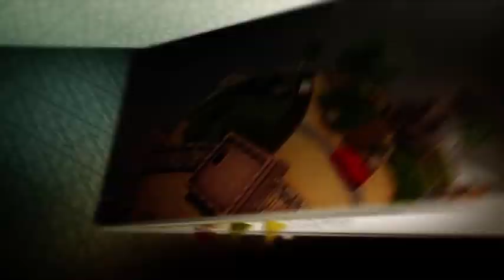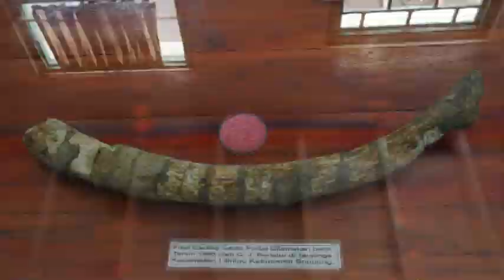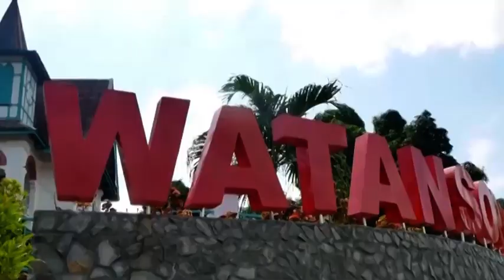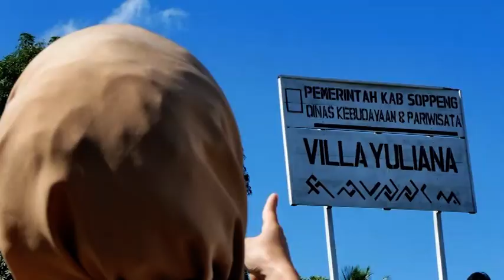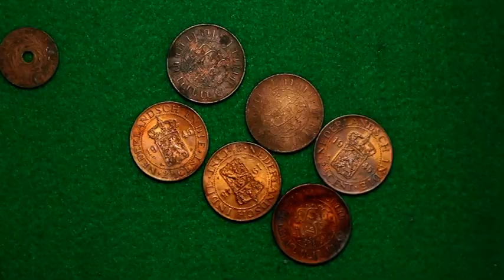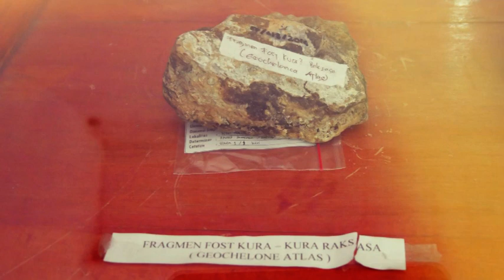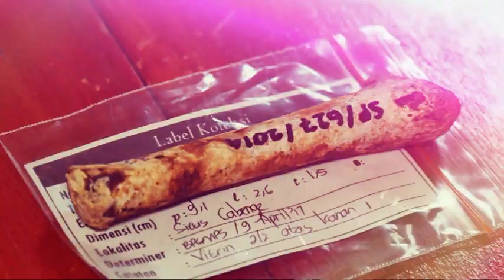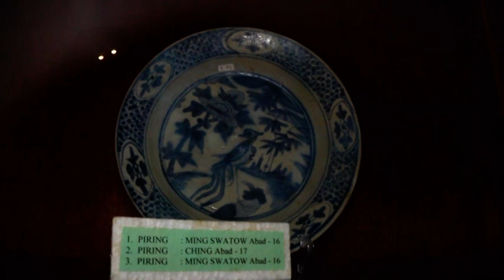Jelajah Sul-Sel Eps. 4: Bangunan ala Indische Empire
Villa Yuliana terletak di Jalan Pengayoman, Desa Botto, Kecamatan Lalabata, Kota Watansoppeng, Kabupaten Soppeng. Villa ini terletak di atas Bukit Botto dengan ketinggian 129 meter di atas permukaan laut. Villa Yuliana berada di sebelah timur Bukit Leleng Benteng yang dahulu merupakan lokasi Istana Datu Soppeng. Bangunan ini juga dikenal oleh penduduk sebagai Mess Tinggia yang berada di lahan seluas ± 3850 m2.